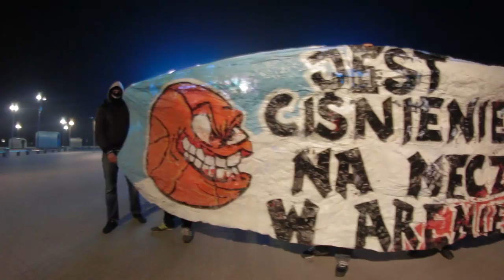Olsza 2, Prądnik Czerwony, Akacjowa (dzielnica III) ma ciśnienie na mecz w Arenie Full HD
NA ARENE ZAPIERDALAJ - A JAK NIE TO JESTEŚ FAJA !